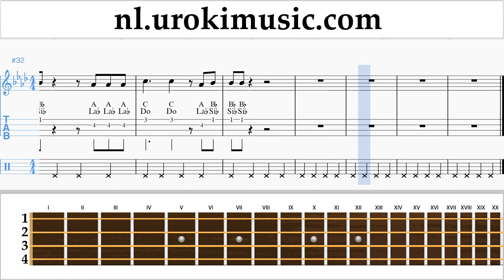Ukulele Leren Spelen Melodie Silentó - Watch Me (Whip/Nae Nae) Tablatura um-b799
Ukulele Leren Spelen Melodie Silentó - Watch Me (Whip/Nae Nae) Tablatura um-b799 Gelieve te schrijven in de comments, hoe om lessen meer nuttig voor u?